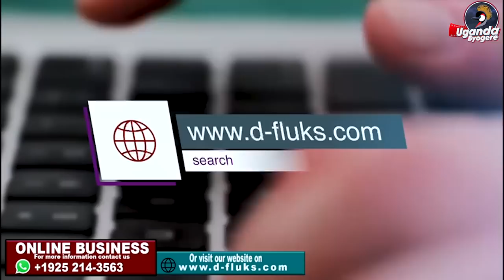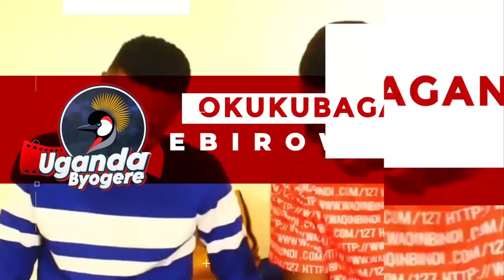KIIKA! TAMALE JUNIOR TAATA WE GWEYABADDE AZALUKUSE YAKOMYEWO DDA MUKIIKA KASITA YAGUZE EMOTOKA EMPYA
UGANDA BYOGERE//KAKALAAMU